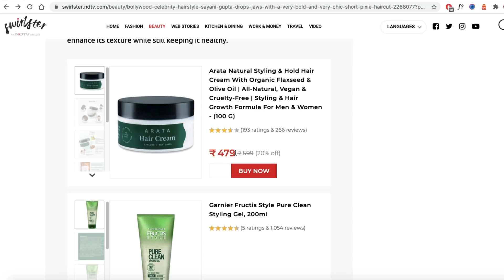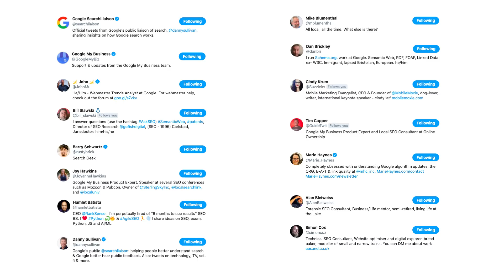SEO Videos Kam Kyu Nahi Kare?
Kya ham sab bewakoof hai, seekh nahi pa rahe hai ya koi fayda utha raha hai?

Angry Callers ke liye  saprem-🖕